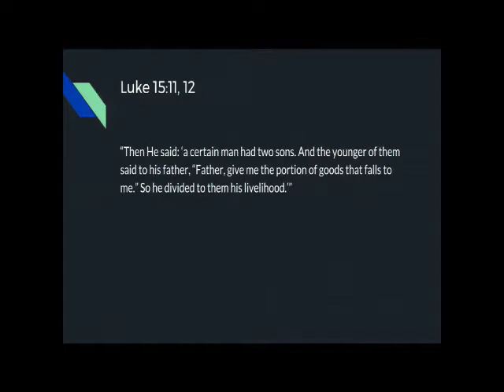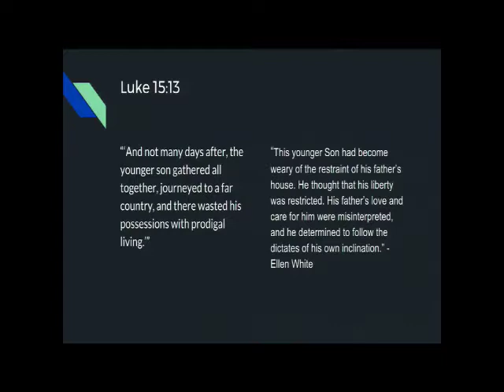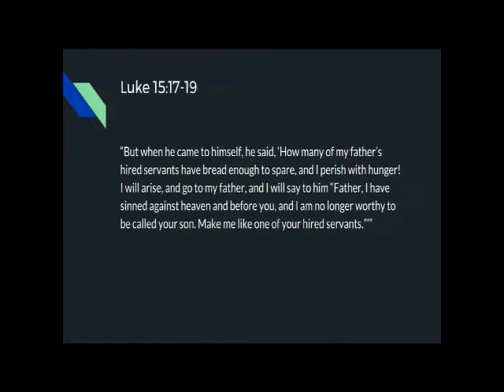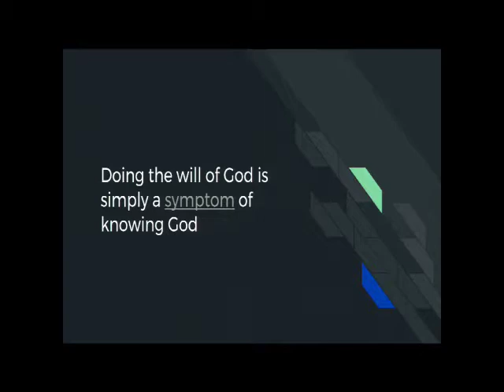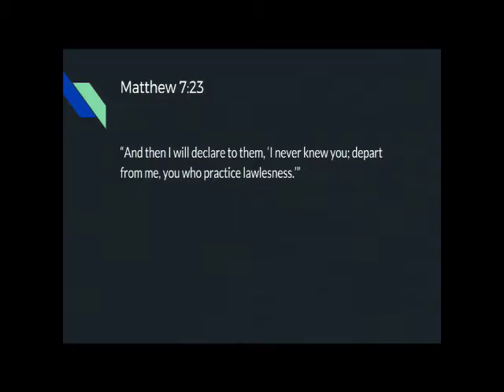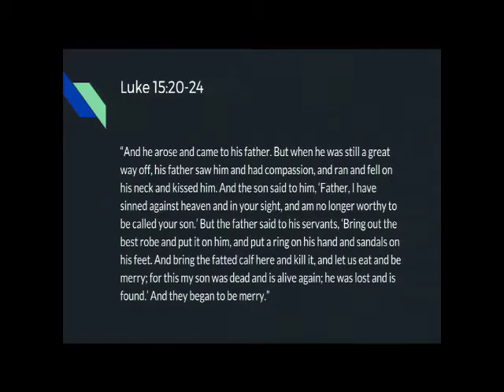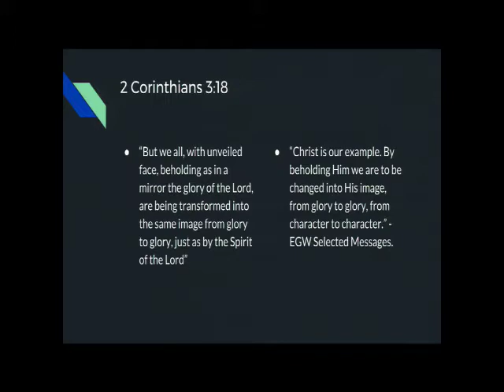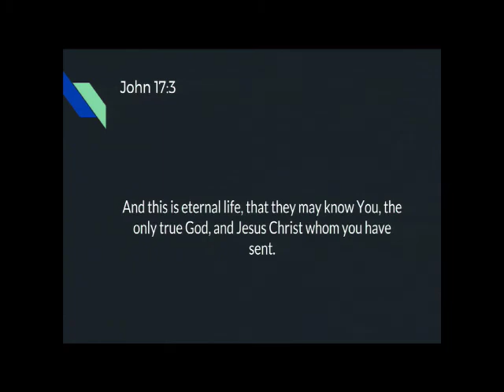To Know God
Presented on November 4, 2017 by Ryan Millsap.